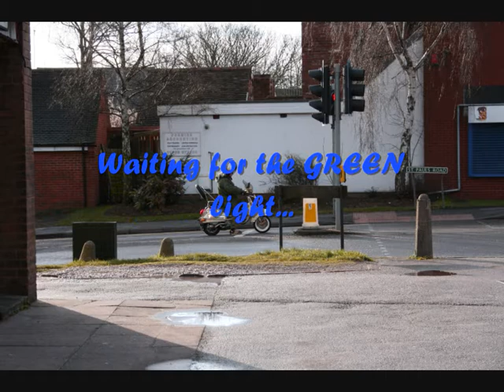Vintage Motor Scooter Club Extravaganza 2008...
A selection of photos taken at the event which turned out to be a fabulous day with some stunning sunshine! Not bad for march! Enjoy the photos and if you see your scooter give the club a shout on their guestbook